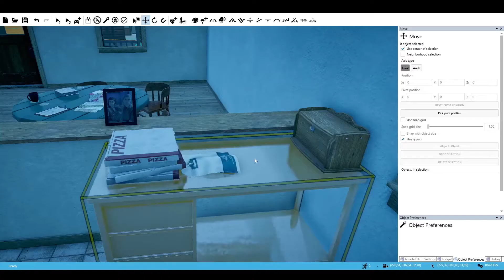Far Cry 5 - Map Editor Trailer [HD 1080P]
Map Editor Trailer of Far Cry 5.